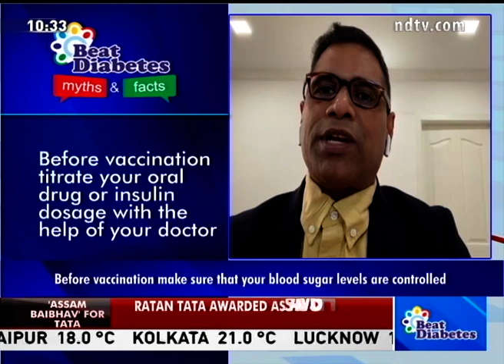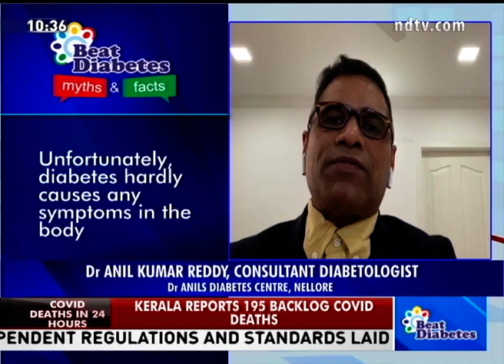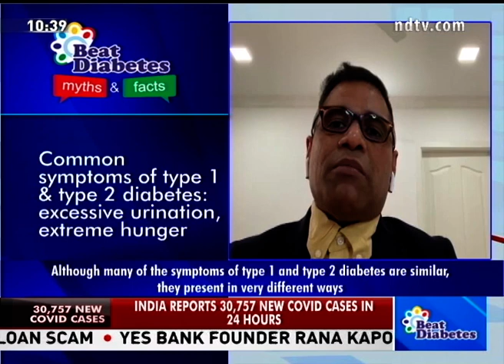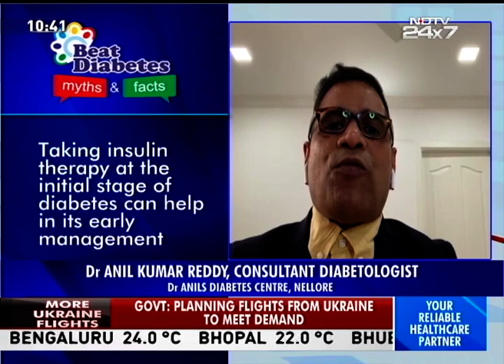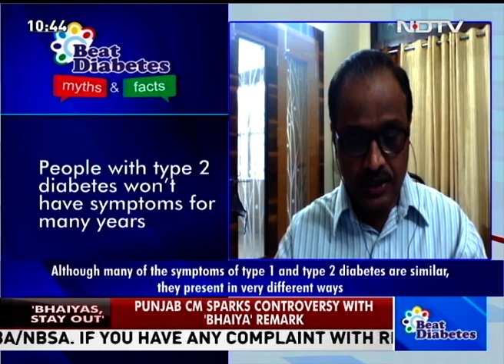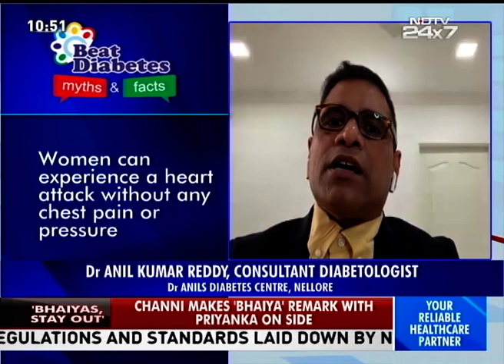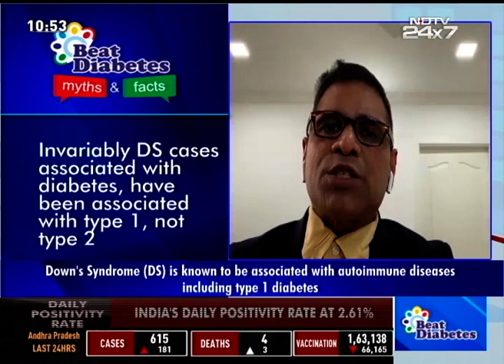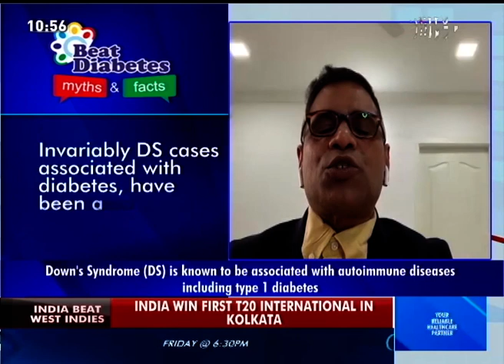USV BEAT DIABETES MYTHS & FACTS EPISODE 81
As part of USV's Public Awareness Initiative "Beat Diabetes -- Myths & Facts", this special program was broadcast on NDTV 24x7. In this program, Dr Anil Kumar Reddy, Dr Shripad Dhanorkar discussed various issues connected with diabetes management.